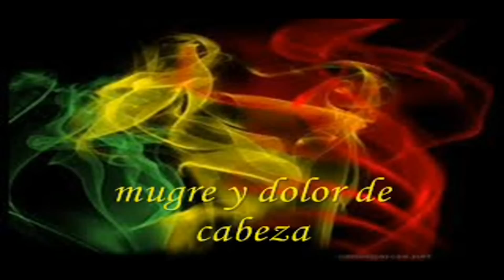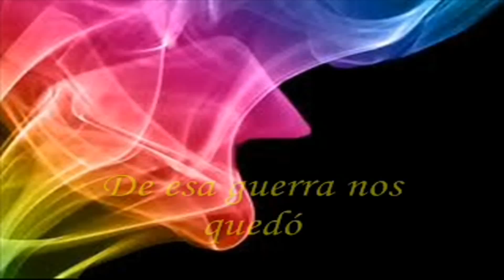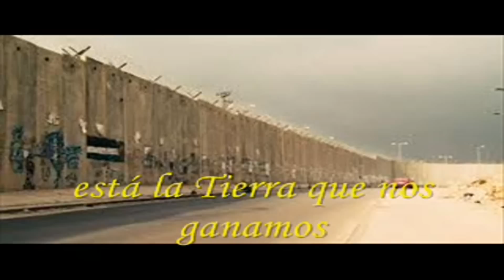Los Pérez Garcia "Cenizas" (2009)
Intérprete: Los Pérez Garcia
Tema: Cenizas
Disco: Asuntos de familia
Año: 2009
País: Argentina
Lugar: Aldo Bonzi